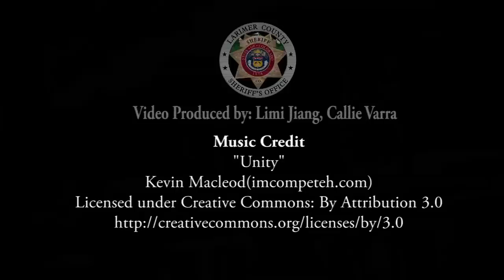LCSO Jail Deputy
A day in the life of a Larimer County Sheriff's Office Jail Deputy.